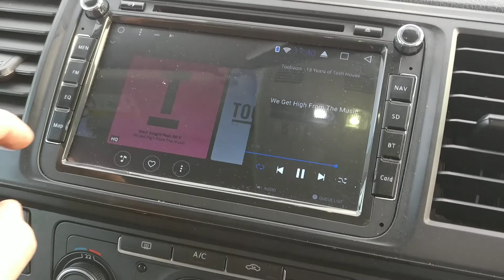VW Transporter t6 kombi interior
Nearly finished the interior of the kombi